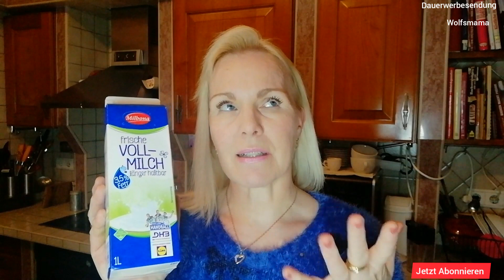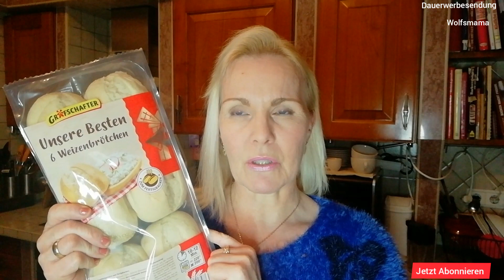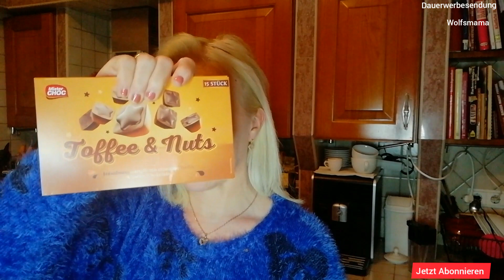Xxl Lidl Food Haul Januar 2020 | Großfamilie geht Einkaufen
Ein XXL Großeinkauf steht heute auf dem Plan. Der Kühlschrank ist fast leer und wir gehen mit meinem Sohn einkaufen. Was alles im Warenkorb gelandet ist seht Ihr in meinem Video. Ganz viel Spaß beim Zuschauen
Eure Wolfsmama 💕

ICH BIN SEHR AKTIV AUF INSTAGRAM UND LADE TÄGLICH ZAHLREICHE STORYS HOCH. WENN EUCH MEIN LEBEN INTERESSIERT, SCHAUT DICH GERN EINMAL DORT VORBEI! AUßERDEM FINDET IHR JEDEN TAG MINDESTENS EIN NEUES BILD AUF MEINEM FEED.

Auf meinem Kanal geht es um folgende Themen:
Auf meinem Youtube Channel erwarten Euch täglich neue Videos.
Ich drehe Vlogs, Tutorials, First impressions, Hauls und Produktvorstellungen.

Dieser Hinweis ist leider notwendig!

ICH WÜRDE MICH SEHR FREUEN, WENN IHR MEINEN KANAL ABONIEREN WÜRDET!!

Ich schicke Euch viele Grüße und bis bald!
Eure wolfsmama💕

Werbung, advertising in Wort und Bild!

Ich hafte nicht für die Links und es gelten die Datenschutzbestimmungen der jeweiligen Webseiten! BITTE BEACHTET DIESE!

Wettbewerbsrichtlinien von Youtube, bitte lesen!

Eure wolfsmama💕